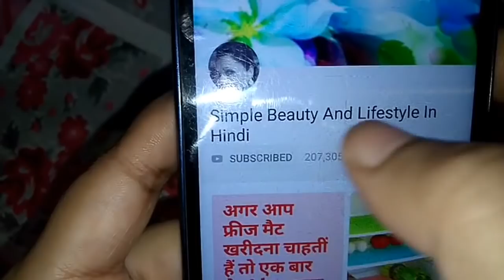अगर आप के पास भी wedding लहंगा या Heavy लहंगा है तो उनका Reuse करें इन Smart and different ideas से